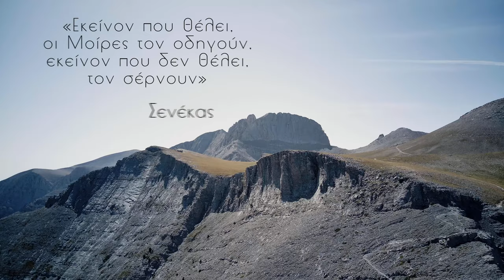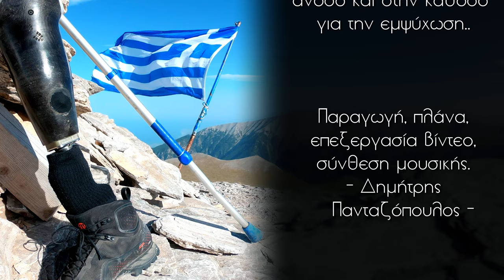Two Dots And A Shoe Print - Short film documentary at Mt. Olympus ( 2160p - 4K ) Όλυμπος Ντοκιμαντέρ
Την άνοιξη του 2021 δημιουργήθηκε η ιδέα της αυτόνομης ανάβασης μελών της εθνικής ομάδας ποδοσφαίρου ακρωτηριασμένων στο βουνό του Ολύμπου. Μετά τον πρώτο ενθουσιασμό ξεκίνησε σειρά προπονήσεων στον Υμηττό για προσαρμογή των μελών μας στην κίνηση και προσαρμογή σε ορεινό πεδίο, πλην όμως λόγω σειράς προβλημάτων υγείας καθώς και περιορισμών λόγω Covid η ανάβαση μεταφέρθηκε για τον Σεπτέμβρη του 2022. Έτσι στις 15-18 Σεπτεμβρίου 2022 ξεκινήσαμε για το βουνό των Θεών.

Η αποστολή αποτελούνταν από τον Τάσο Τσίγκα και τον Βασίλη Πανίδη (μέλη της εθνικής ομάδας ποδοσφαίρου), καθώς και τους Πανταζόπουλο Δημήτρη και Μπολώση Κωνσταντίνο ως οδηγούς και κινηματογραφιστές.

Ακολουθήσαμε την διαδρομή Γκορτσιά-Πετρόστρουγκα-Λαιμός-Οροπέδιο-Καταφύγιο Αποστολίδη, η οποία πραγματοποιήθηκε σε 8 ώρες από Γκορτσιά - καταφύγιο Αποστολίδη. Η ανάβαση,διαμονή και κατάβαση διήρκησε 3 ημέρες κατά την οποία τα μέλη μας απόλαυσαν την διαδρομή αλλά και την παραμονή τους στο βουνό, το οποίο αποτελεί μια από τις πρώτες (αν όχι την πρώτη απ’ όσο γνωρίζουμε) αυτόνομη ανάβαση ατόμων με παρόμοιες κινητικές δυσκολίες.

Όλα εξελίχθηκαν άρτια και ασφαλή σύμφωνα με το πρόγραμμα της ανάβασης που είχε οργανωθεί και σχεδιαστεί απο τους οδηγούς της ανάβασης.

Ελπίζουμε σε παρόμοια συνέχεια σε βουνά της χώρας μας και ευχόμαστε το mini documentary διάρκειας 16 λεπτών, να εμπνεύσει όλους μας να έρθουμε πιο κοντά στη φύση και τα βουνά της πατρίδας μας.

Κώστας Μπολώσης